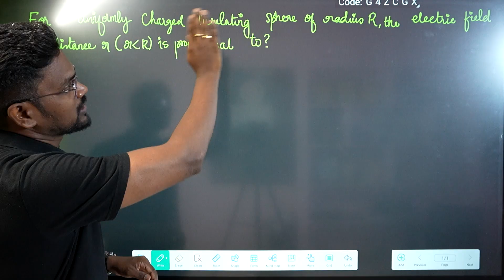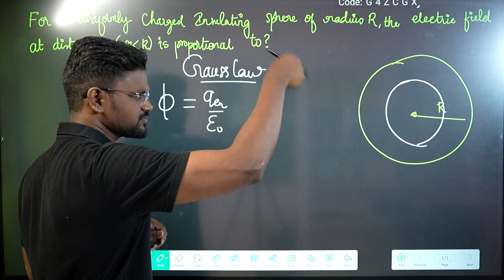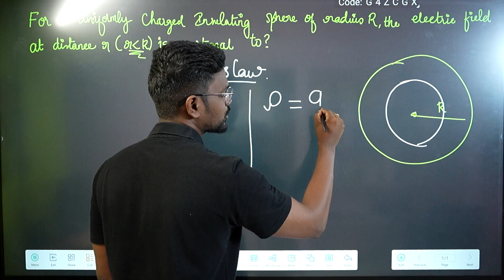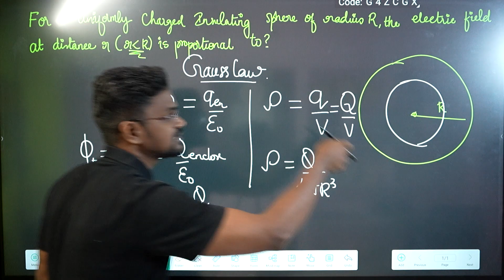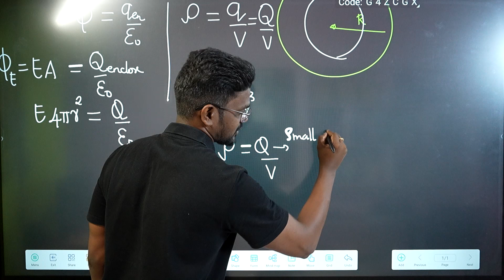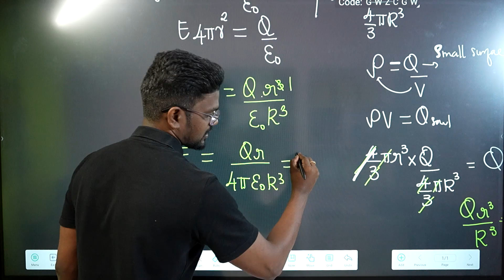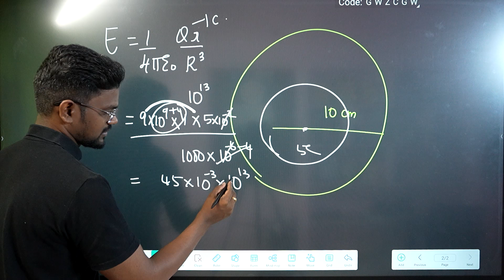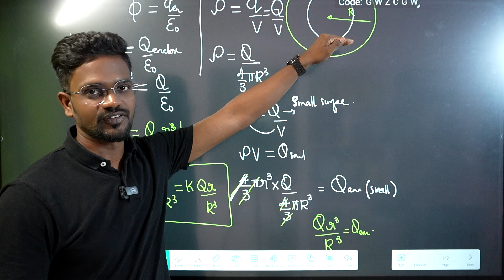Gauss's Law Explained|Electric Field Inside|Charged Sphere|Tamil|Physics 12|NEET JEE|Muruga MP#neet